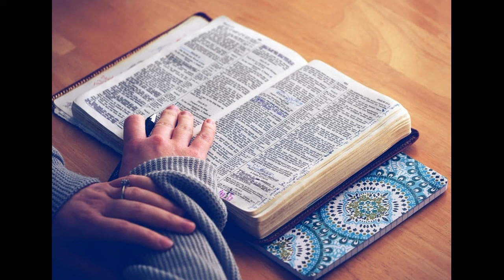主题证道｜救世之战的开端｜暮云的半导体｜郭暮云牧师｜圣经讲道